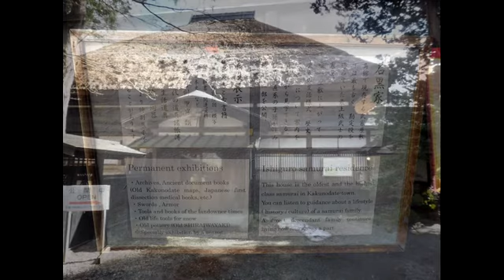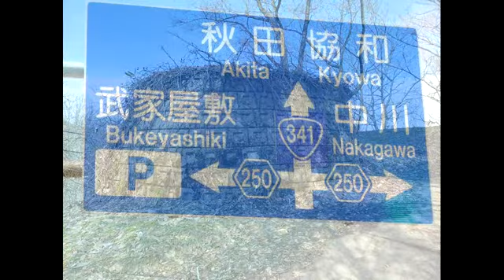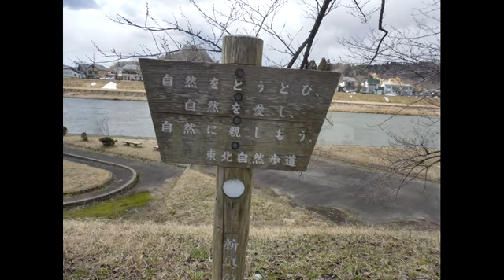DYA717 #2 Kakunodate March 24, 2016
Kakunodate March 24, 2016 – Breakfast at 7:00 a.m.  I started the day with NATTO!  Then I left the hotel at 9:00 a.m. to go BURA-BURA!  Brrrrrr was it chilly;  my hands were freezing a little; it has been in the 20s-30s today.
Now, why Kakunodate?  I never heard of this place until I accidently came across the name while surfing the net for places in Japan to visit.  It said it was historical so I said “AHA” and here I am.  They have well preserved old buildings from samurai days, something like 200+ merchant buildings (KU-RAs = warehouses) and 60+ Bukeyashiki (BU-KE = samurai/warrior, YA-SHI-KI = residence/mansions).  A lot of the samurai houses are open to the public, some only partially so we can look in the yard, others we can look inside for free and a couple are entrance by fee only.
After about 15 minutes walking the twisting narrow modern streets, I got to the postoffce and turned right.  Walked a little more and after another 5-10 minutes, got to wide, straight streets were the samurai residences are.  I walked on, looked into a few yards but never went into any home cause I’m not interested in old furniture and junks from yester year.  They say there are a lot of descendants of samurais still living in those closed-off private bukeyashikis.  I reached a point where there was a hill, so where there is a hill, gotta climb it right?  Came across a small shrine so I climbed up and checked it out.  Then continued the hike up da hill.  This hill led to the site of a former castle.  At around 10:30 I finally huffed and puffed and reached the top.  There was a clearing with some sign-posts and stone memorials.
I turned around and headed for the river.  Along the riverside there is a 2-kilometer (approximately 1.2 miles) long tree tunnel.  Right now it  doesn’t look like one tunnel because the trees are bare but these are cherry trees which when in full bloom, block out the overhead sky and looks like one long tree tunnel, so I’m told.  This tunnel is declared a national scenic spot.  Along the way you can see the trees already budding.  Going be several weeks before this place sees blooming sakura.  About this time it started snowing.  I ducked into a 7-eleven, had a coffee and about ½-hour later, it was sunny again so I continued my BURA-BURA.  I ended up on the wrong side of the track and hence the wrong part of town and I ran into the Wonder Mall.  They had one big department store, half of which was more like one supermarket.
Around noon, I got back to my hotel and had lunch at the restaurant.  I took a break and vegged out the rest of the afternoon.  Diddled around on the computer and pretty soon was 5 p.m.  Hmmmmmmm, I’m eating too much so maybe I should take it easy tonight.  I went to the convenience store next door and got me a 485-yen ($4.50-US) bento.